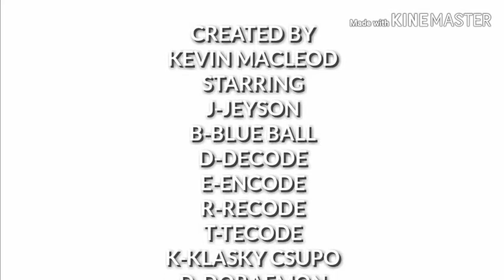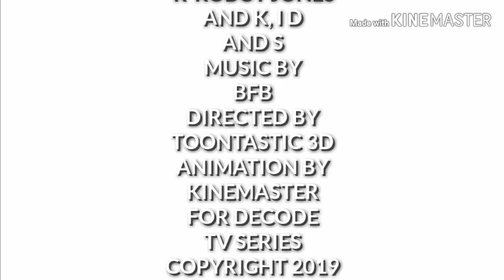Battle of Letters Form Se1 Ep2 Escape Vector Chapter 1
J-Jeyson and D-Decode is trap on the Nintendo 3D but is going to be a level.
Requested by Rocket Alph and Luigi and Friends